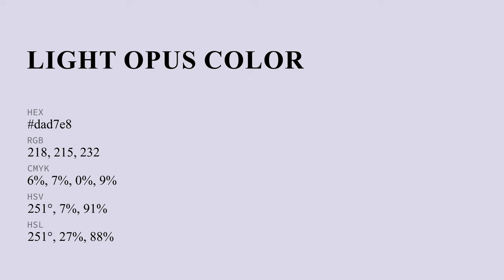Light Opus color dad7e8 hex color - Violet color - Warm color dad7e8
What color is Light Opus ? dad7e8 hex color - Violet color - Warm color dad7e8

Hex dad7e8 Color Code is also known as Light Opus color.

Hex dad7e8 Color code in RGB color code model is created after adding 85.49% red color, 84.31% green color and 90.98% blue color.
Hex dad7e8 Color code in CMYK color (process color) code model is generated after subtraction of 6% cyan, 7% magenta, 0% yellow and 9% black.